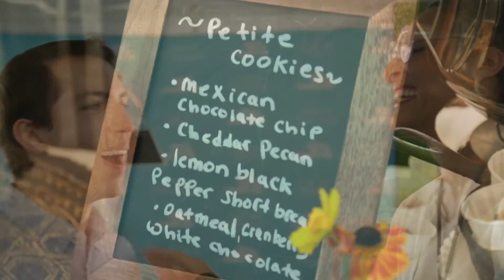The New American Kitchen: Chefs & Champagne 2015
Talk show host Gary Duff takes The New American Kitchen on the road to the James Beard Foundation's Chefs & Champagne event in the Hamptons to chat with honoree Carla Hall of The Chew, and chefs Sam Hazen, Didier Elena and Joseph Johnson.